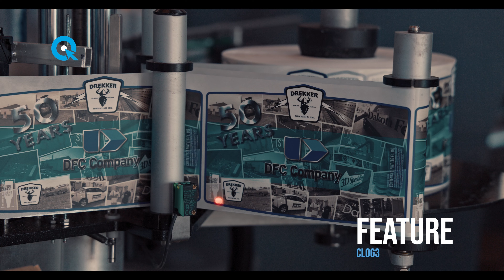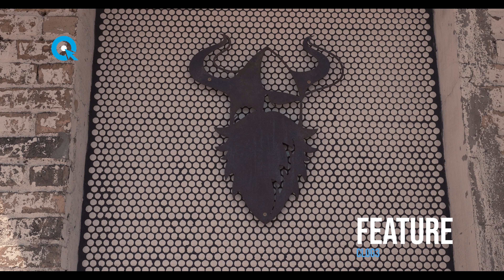Feature LUT Samples - Canon CLog3 Pro LUT Pack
UNLEASH Your Creativity with Ultimate Flexibility on Canon Cinema & Canon Mirrorless Cameras that can capture 10bit color information.

Canon CLog3 Pro LUT Pack

The CLog3 Pro LUT Pack remaps the primary and secondary color to their corresponding targets, and balances out the saturation giving you a neutral, balanced, & color cross pollution free image.

CLog3 Pro LUTs apply Color Theory Concepts as well as Color Contrast expression to help better tell your story and add production value to your projects.

These LUTs are intended to be used when capturing with the following settings:

Gamma - Canon Log3
Color Space - C.Gamut
Look File - Off
Color Matrix - Neutral

The Canon CLog3 Pro LUT Pack supports RAW as well as CLog3 Non-RAW formats.

*These LUTs assume the image has been properly exposed and the correct white balance has been set.

*CLog3 LUT Pack has been tested on Canon Log3 footage from the Canon R5, Canon R5C, Canon C70, Canon C300 Mark III, and Canon R6 Mark II.

My LUT Packs
Canon C500 Mark II Pro LUTs
Canon C70 Pro LUTs